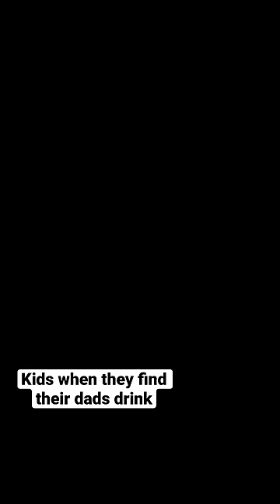When Kids find their Dad’s Drink…